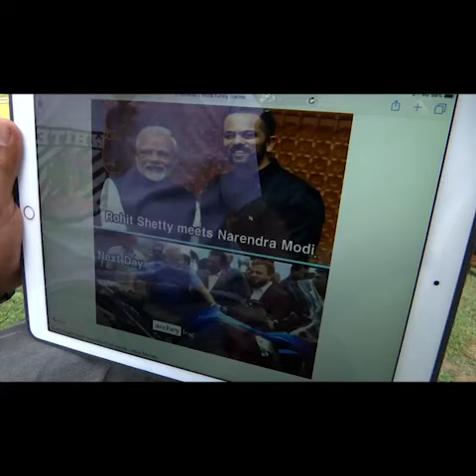Watch this video to find out how PM Modi deals with criticism on social media!